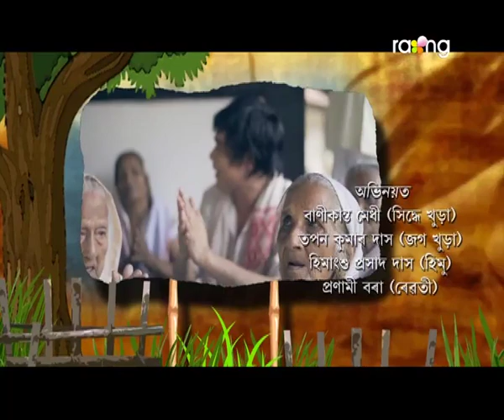Bakul Tolor Adalot - বকুলতলৰ আদালত | 06th Jan 2020 | Ep No 43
হিমু নাথাকে বকুলতলত, আকৌ গুছি যাব নেকি গুৱাহাটীলৈ?

Bakulalar Adalot is a television series based on stories of an Assamese village namely Bakultol. People of Bakultol are always happy and brotherly to each other. They never approach any police station, any court, whatever the issue happens among them in the village. They always try to resolve their issues, their problems amongst them. If there is any kind of serious matter, that has not been resolved between two parties, that are involved, they approach the senior persons of the village and then the village court is happened, which is the Bakultolor Adalot (the court of Bakultol). Basically, the genre of this serial is comic, yet it carries the serious issues and problems of day to day Assamese life. It is being tried to bring forth the vital issues of society through a light comic way. There would be various stories week wise. For the first time in the Assamese television industry, the National School of Drama graduate and the most popular Assamese playwright, director, writer and the popular actor Himangshu Prasad Das is associated with this mega project. He himself enacting in this serial and directing it. Another good thing about this serial is that the most popular Assamese singer, actress of the present time Deeplina Deka is also doing her job as an actress. And the third powerful side of this serial is another National School Of Drama graduate and the state award for best actress winner Pranami Borah. Apart from all the actors and actresses are from a long time acting background. They are all trained and experienced actors of the Assamese acting fraternity. The story, screenplay, and the dialogues are being written by Pranjal A. Sharma and Himangshu Prasad Das. Directors of this mega series are Uday Bhaskar Pator and Himangshu Prasad Das. Director of Photography is Prayash Sharma Tamuly, who has already directed the photography of five feature films and another one is Arindam Deka. Assistant director Jitul Rajbongshi. An editor is Shyamal Das